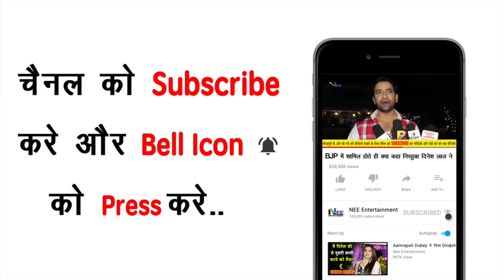निरहुआ की हीरोइन आम्रपाली दुबे की शादी के बाद पहला इंटरव्यू !! शादी के जोड़े में आम्रपाली दुबे